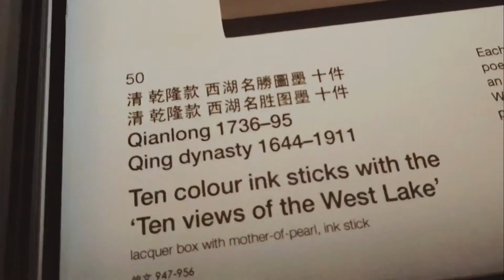Art Gallery of NSW | Heaven & earth | Plants With Bite | Dji Osmo Pocket | 08.04.2019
美术馆最近有台北故宫的展览，包括著名的红烧肉和清明上河图等等，带娃去熏陶下也挺好的。